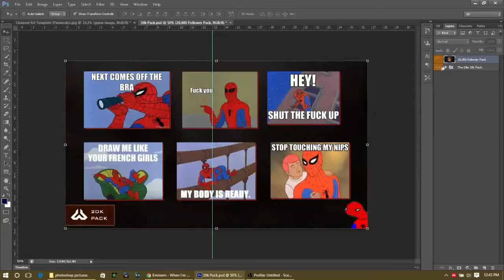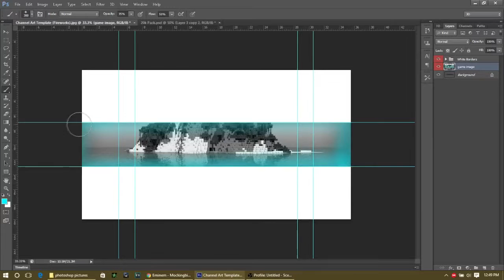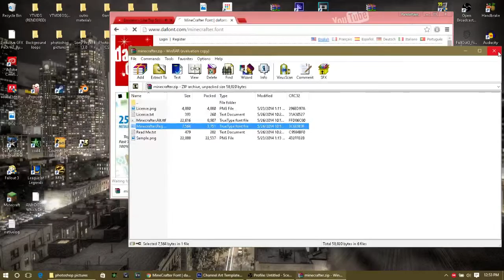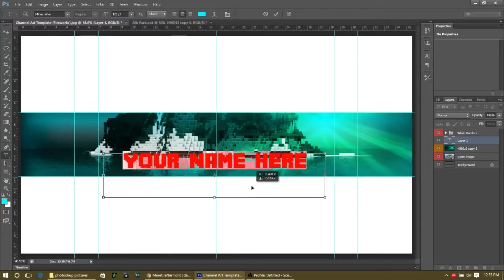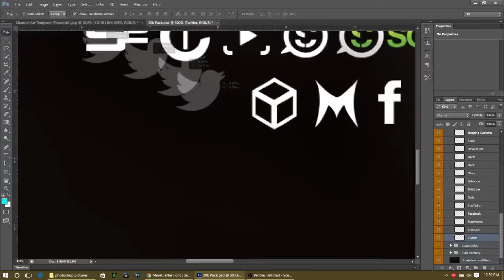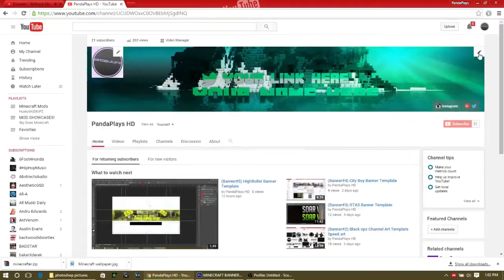(Banner#6) Minecraft banner template